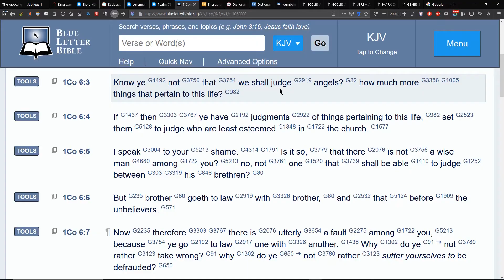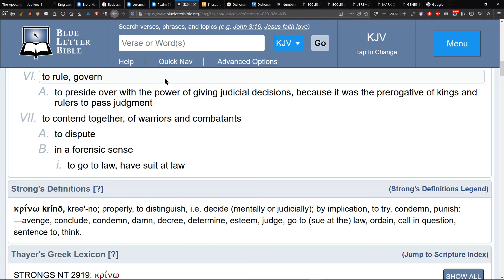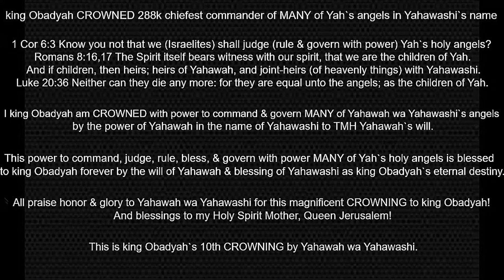king Obadyah CROWNED 288k chiefest commander of MANY of Yah`s angels in Yahawashi`s name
king Obadyah`s 10th CROWN by Yahawah wa Yahawashi is commander of MANY angels!